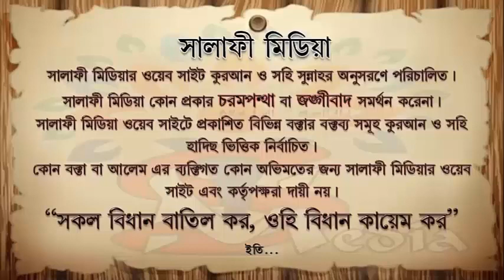রাসুল সাঃ হায়াতুন্নবী কিনা ᴴᴰ┇ শাইখ আব্দুর রাকিব বুখারী